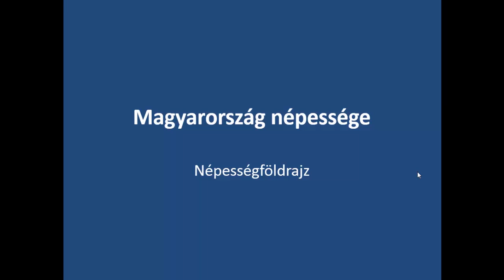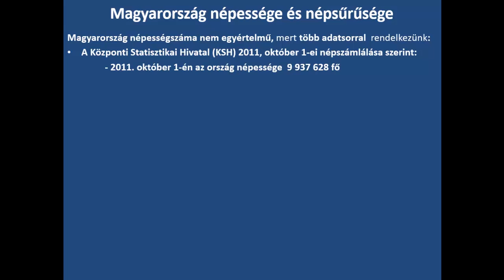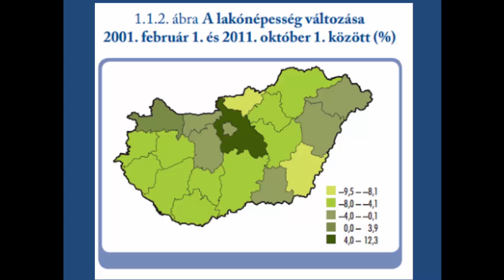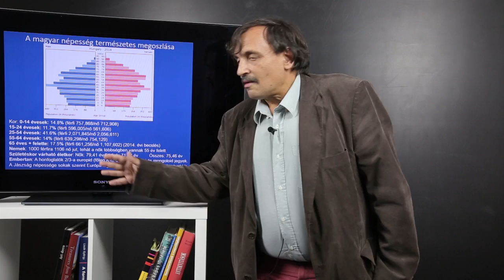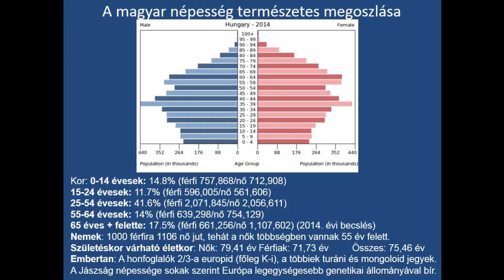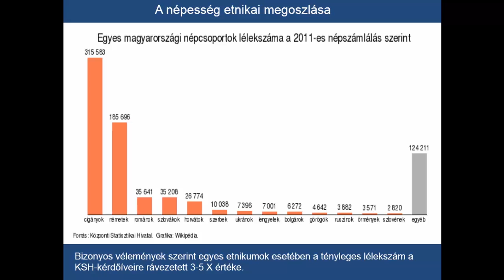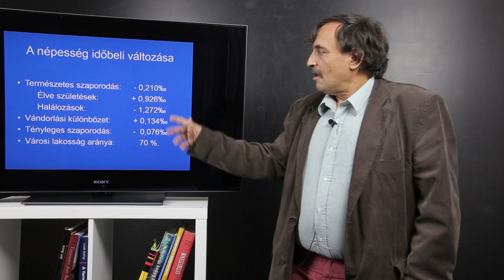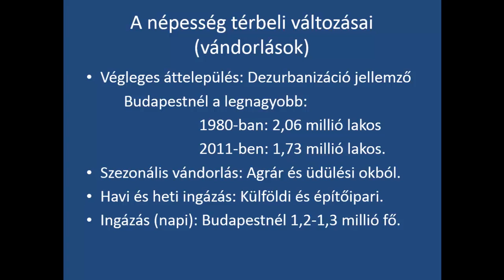14 1 Magyarorszag nepessege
Magyarország népessége 2014. január 1-jén 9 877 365 fő volt, amely 1981 óta a születések alacsony, és a halálozások magas száma miatt csökkenő tendenciát mutat, struktúráját tekintve elöregedő.